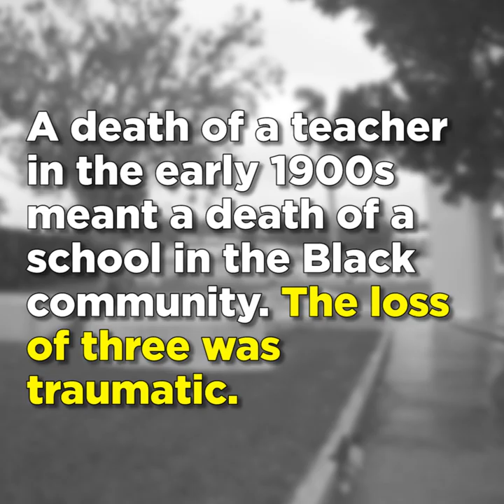BM SHORTS: THE BERMUDA UNION OF TEACHERS | BERMEMES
February 1st marks 100 years for The Bermuda Union of Teachers. Here's a short history on its founding.